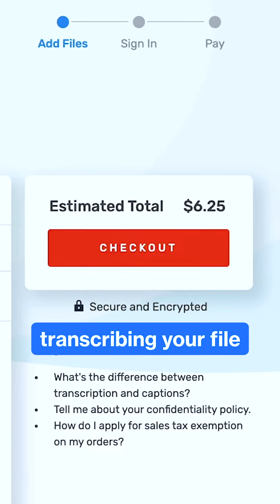Top 3 Transcription Services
Our top three picks for a transcription service for your podcast, all of which offer great features and competitive pricing:
1. Otter.ai
2. Rev.com
3. Happyscribe